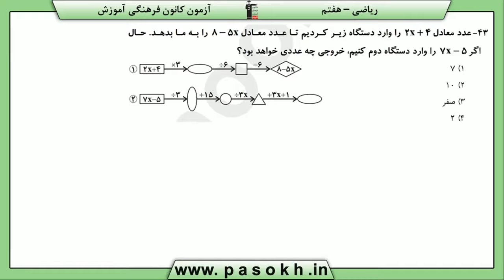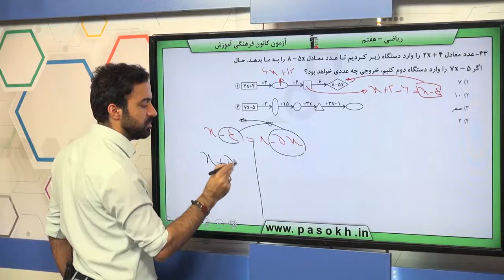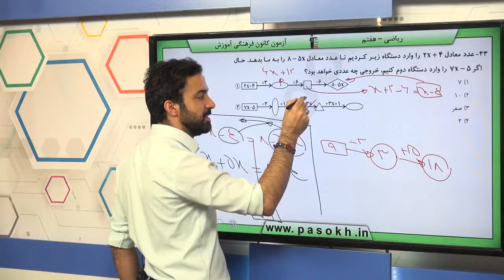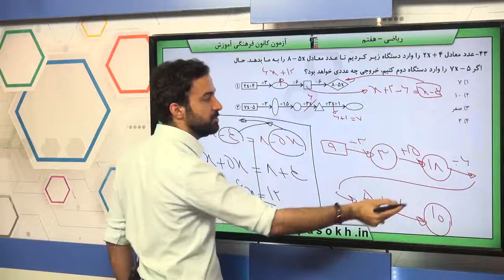پایه هفتم رياضي جبر و معادله مقدار عددي يک عبارت جبري سوال 43 درصد پاسخگویی 9